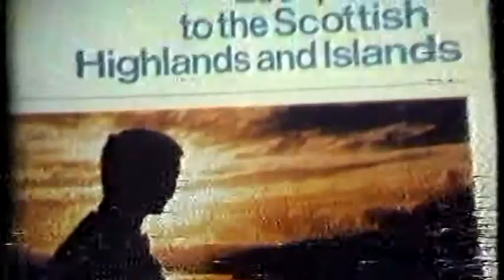HARRISON old cine 5